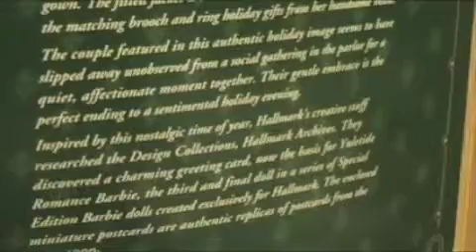yuletide Romance Hallmark Barbie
Yuletide Romance Barbie Third In a Series. Special Edition Hallmark Barbie. Year 1996. For Sale in my ebay store Arielle Screenplay Production Store. Check it out.